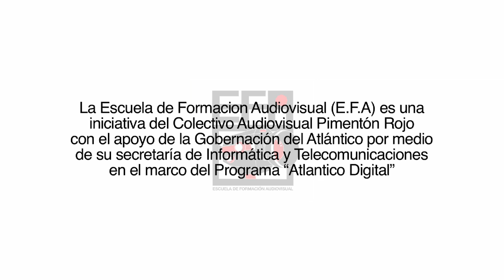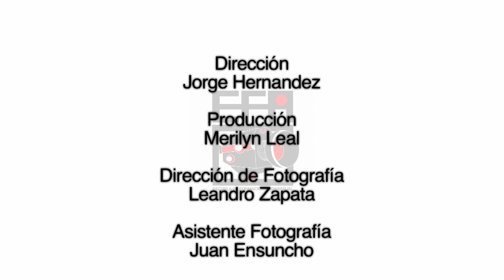El ejercicio del oficio - Mi Vida Puro Arte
Video realizado por estudiantes que recibieron los talleres por tres meses para el ejercicio de la EFA Nº3

EFA Baranoa fue una iniciativa liderada por el Colectivo Audiovisual Pimentón Rojo con apoyo de la Secretaría de informática y telecomunicaciones de la Gobernación del Atlántico para desarrollar talleres de creación y analisis audiovisual con estudiantes de la Escuela Normal Superior Santa Ana ENSSA de Baranoa Atlántico en el marco del programa "Atlántico Digital"